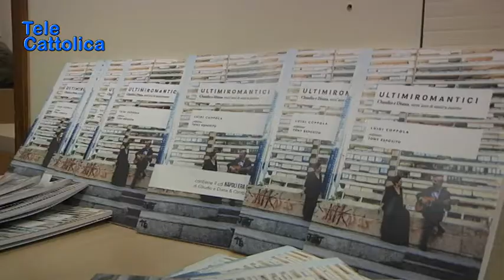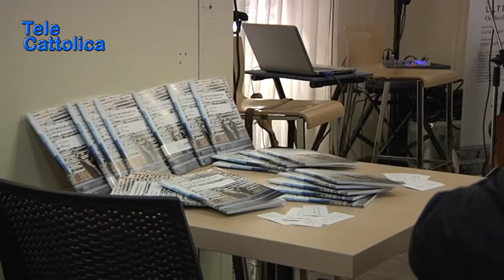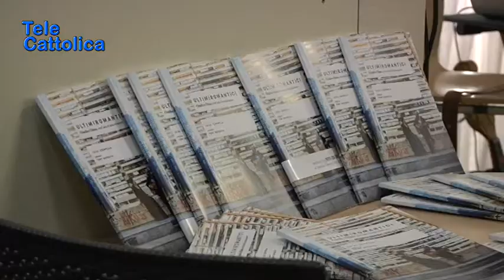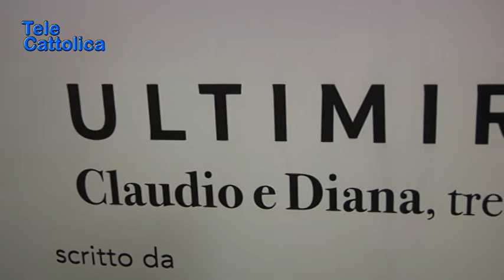Speciale Ultimi Romantici 20 02 2018 - Telecattolica